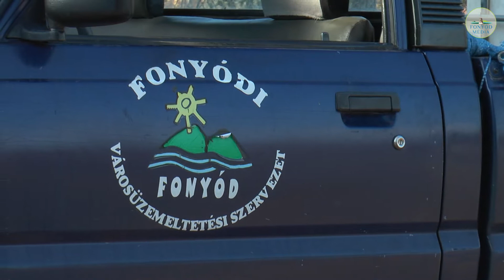Fonyódi Tükör 2015 11 19